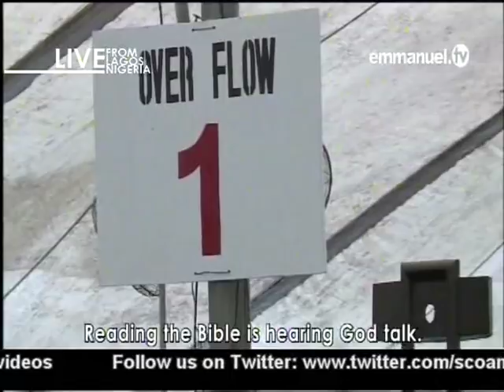Emmanuel TV LIVE Prophetic Service With Prophet TB Joshua from Lagos Nigeria: 06/05/2018